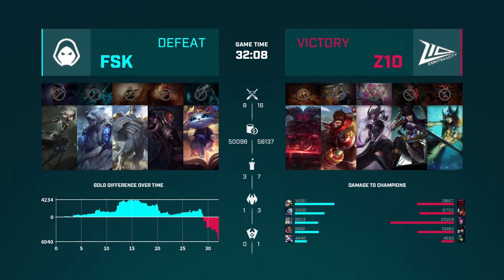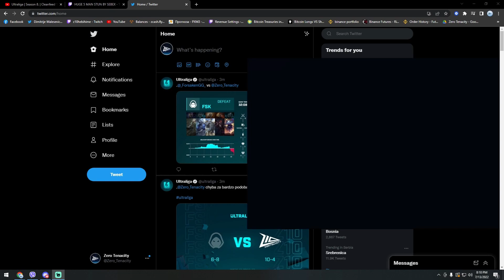ULTRALIGA Season 8 - Zero Tenacity vs Forsaken Twitch Twitch VOD